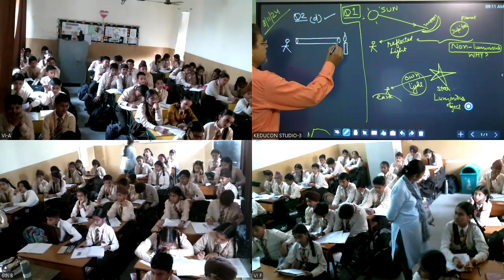MRC, class 6 science 08 11 2024 || Question and Answer Round on Light, Shadow and Reflection